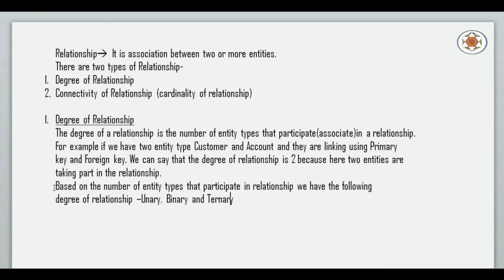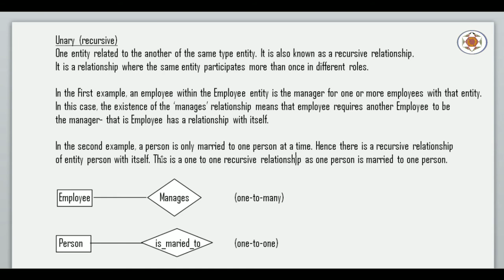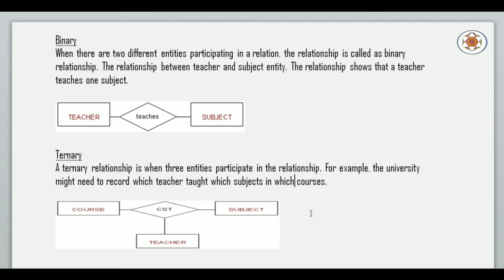Database System Architecture Part 6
In this video i have explained about degree of relationship like unary, binary, ternary and n-ary relationship which are the sub topic of Entity Relationship in database management system.

Purpose of this Channel : Purpose of this channel is to impart knowledge to those who are wished to make their career in database professions like Oracle DBA, Oracle Developer, Oracle Programmer or Database Programmer or any other job related to the database management system.

Key Topics :
degree of relationship
unary relationship
binary relationship
ternary relationship